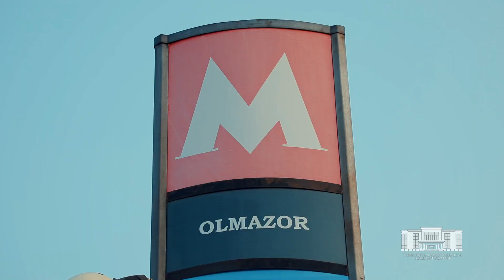Олмазор метро бекатида хотин-қизларга хуш кайфият улашиш мақсадида гул ва нишонлар тақдим этилди